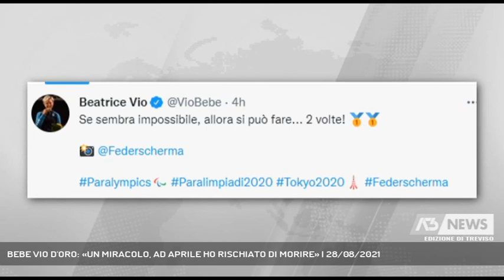BEBE VIO D'ORO: «UN MIRACOLO, AD APRILE HO RISCHIATO DI MORIRE» | 28/08/2021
A3 NEWS Treviso 28/08/2021 - MOGLIANO VENETO - Paralimpiadi, Bebe Vio nella leggenda: secondo oro nel fioretto dopo quello di Rio 2016. La gioia della campionessa di Mogliano e la confessione shock: "Ho avuto un'infezione da stafilococco in aprile, rischiavo di morire". Svelato il motivo per il quale ha dovuto rinunciare alla gara di sciabola || Tre giorni fa era amarezza, oggi gioia. E Bebe ha scelto la festa dell'oro nel fioretto, bis olimpico che la proietta nella leggenda, per svelare il motivo dello stop alla sciabola. Un motivo che ha gelato il sangue a tutti. "Ad aprile - ha raccontato Bebe - ho avuto un'infezione da staffilococco, talmente grave che si prospettava l'amputazione del braccio sinistro e addirittura la morte. Quindi è un miracolo che io sia qui e questo oro pesa molto di più di quello di Rio.  Lo strascico dell’infezione e dell’indebolimento del braccio le ha impedito di allenarsi al meglio con la sciabola, arma più pesante dell’amato fioretto, tanto da spingerla a rinunciare a tirare in questa specialità a Tokyo. Ma non le ha impedito di trionfare nel suo fioretto: la 24enne campionessa di Mogliano ha sconfitto per 15-9 la cinese Jingjing Zhou, che già aveva battuto in finale a Rio 2016 per 15-7. «Se sembra impossibile, allora si può fare...2 volte!» il suo commento su Instagram.Domani la missione più difficile per Bebe Vio: provare a trascinare anche la squadra di fioretto all'oro. (Servizio di Nicola Zanetti) - Segui Antenna Tre anche sul digitale terrestre! Visita il sito